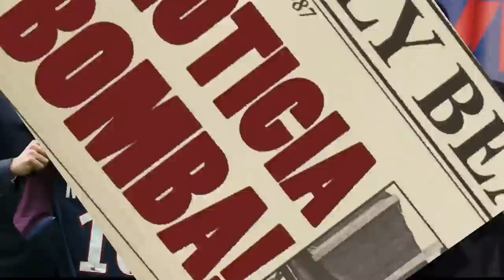¡SUELTAN EL BOMBAZO EN PARÍS! ¡EL JEQUE del PSG LE ROBA otro CRACK al BARÇA! NOTICIAS DEL BARÇA HOY